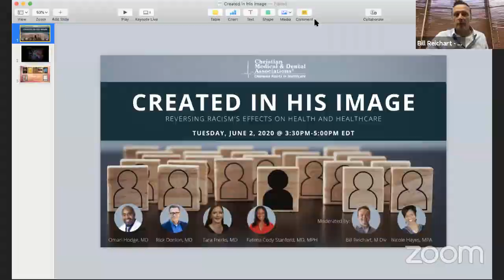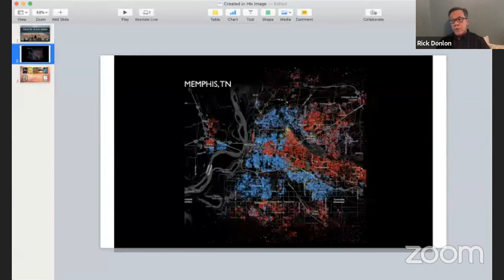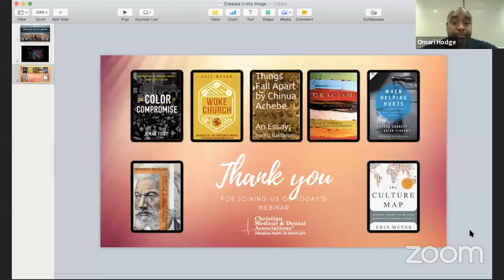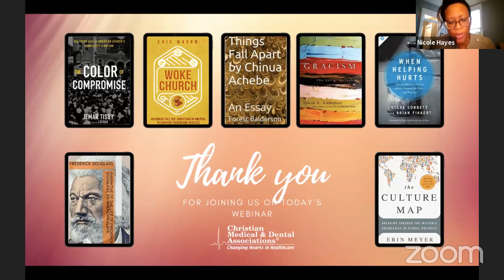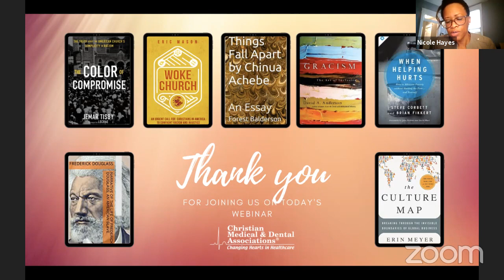Created in His Image: Reversing Racism's Effects on Health and Healthcare Webinar